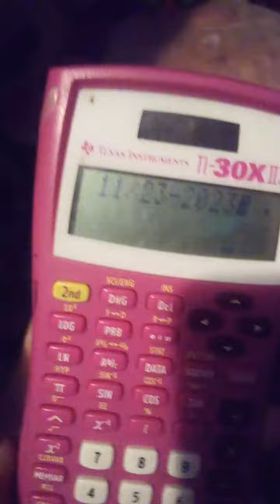the time machine